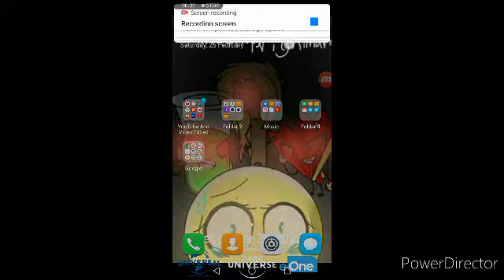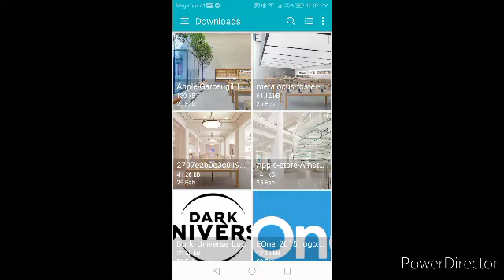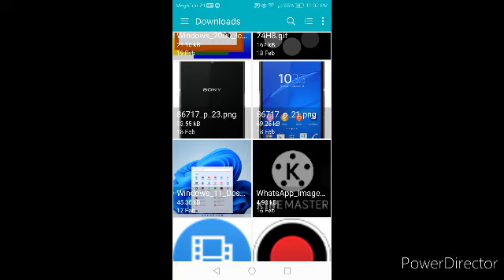Explorer Honor 8